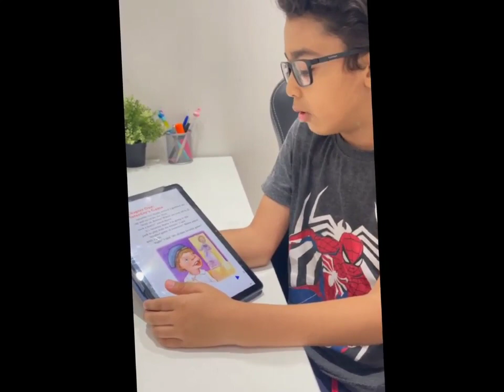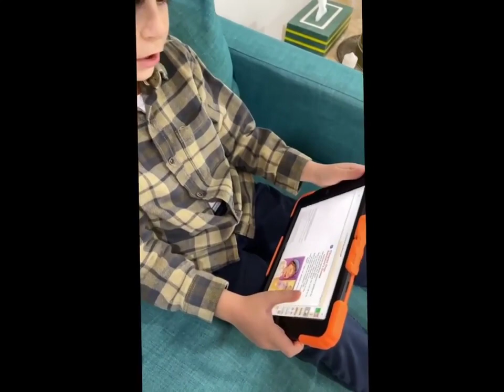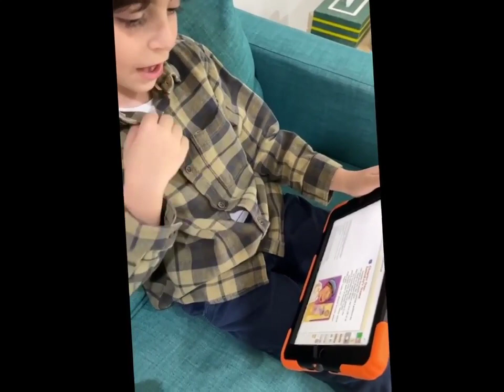Reema_International_School Reema's Reading Competition.💪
If you are a leader, if you want to be one, you have to read. It's not a bonus, it's an absolute requirement.👌👌👌
Reema's  Reading Competition.💪💪💪💪💪
(Today a reader, tomorrow a leader.)👌
☺️Grade : (2F).By:
Mrs. Fatemah Amer